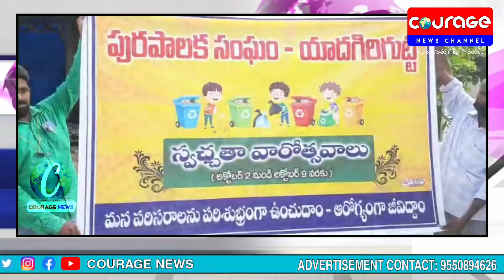పరిసరాలు-పరిశుభ్రత పై యాదగిరిగుట్ట లో అవగాహన కల్పించిన మున్సిపల్ చైర్మన్